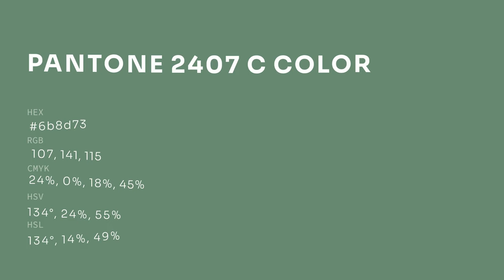color 6b8d73 hex color - Green color - Warm color 6b8d73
What color is ? 6b8d73 hex color - Green color - Warm color 6b8d73

Hex 6b8d73 Color Code is also known as color.